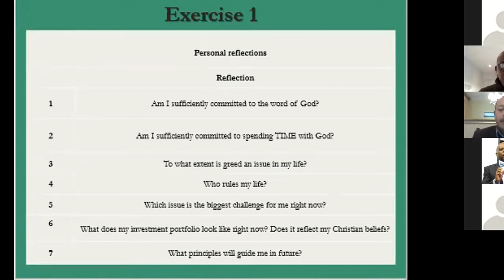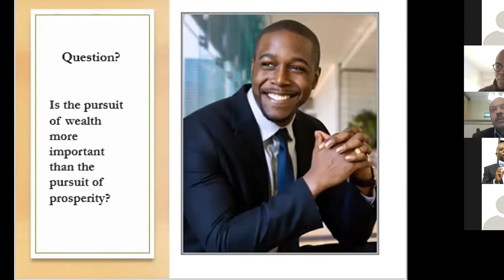CBC Business Webinar Final 2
The Principles for Financial Success.